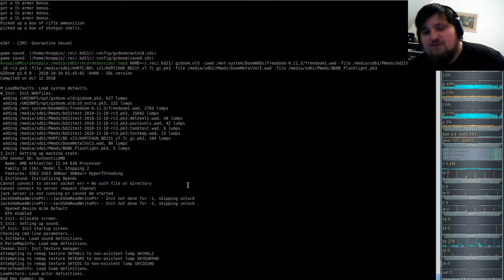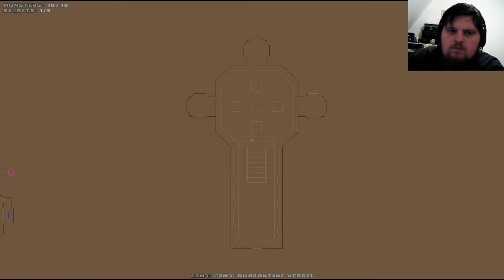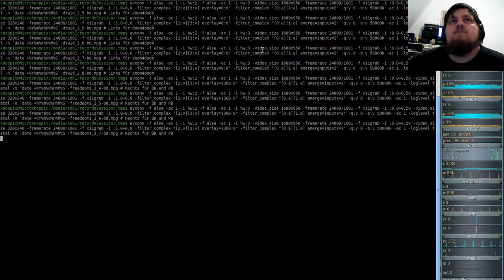Brutal DooM 2018 FreeDoom I (gzdoom) E2M7 - Quarantine Vessel